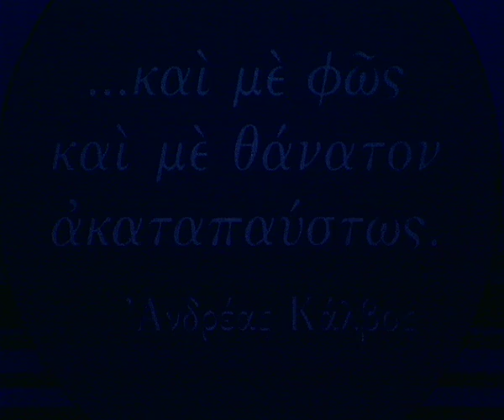Γιώργος Νταλάρας - Κύριε εκέκραξα (OFFICIAL VIDEO)